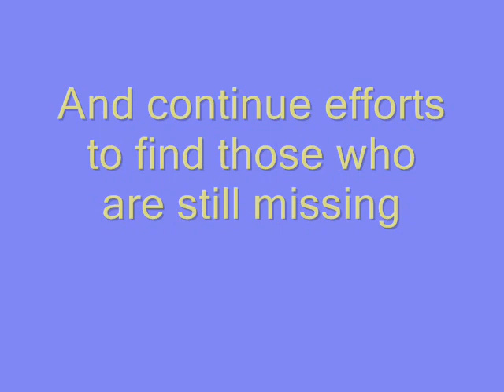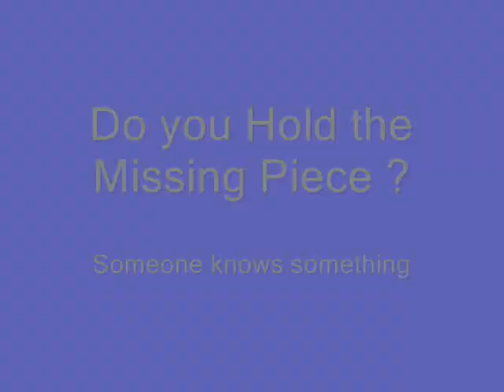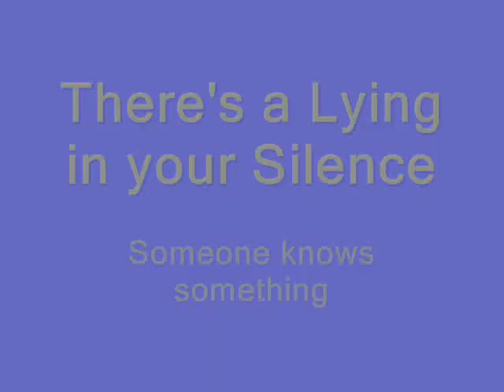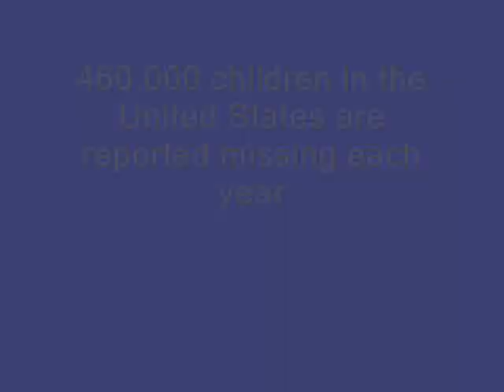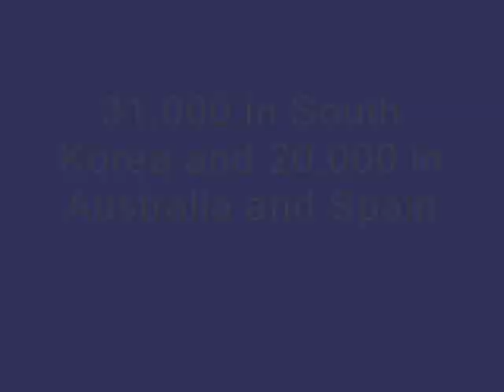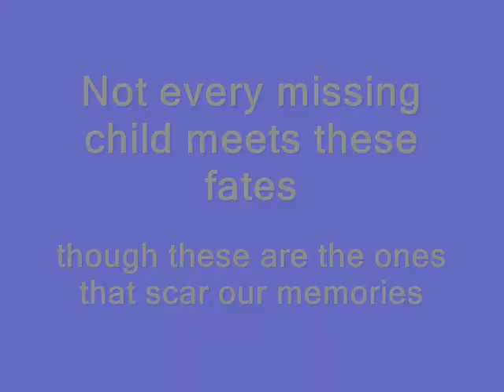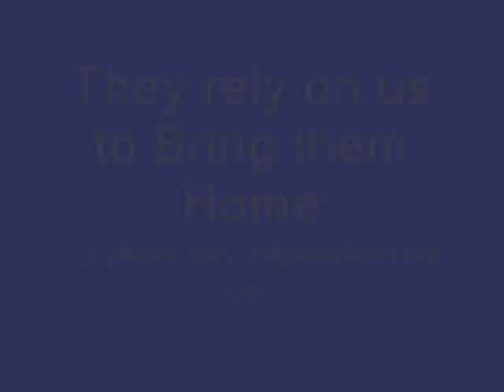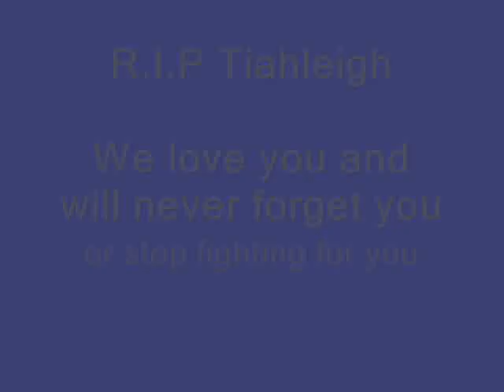International Missing Children's Day 2016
May 25th is International Missing Children's Day.

On May 25, 1979, 6-year-old Etan Patz disappeared while walking to his school bus stop in New York. Four years later, to honor Etan’s memory and the memories of other missing children, President Ronald Reagan proclaimed May 25—the anniversary of Etan’s disappearance—as National Missing Children’s Day later becoming International Missing Children's Day.

PLEASE CHECK YOUR COUNTRIES MISSING PERSONS PAGES AND SEE IF YOU COULD HAVE A MISSING PIECE TO A CASE THAT COULD BRING SOMEONE'S CHILD HOME

The music: Hanson - Yearbook and Avril Lavigne - When your Gone